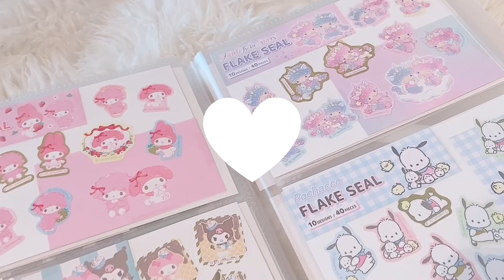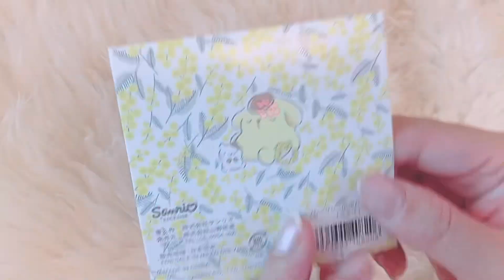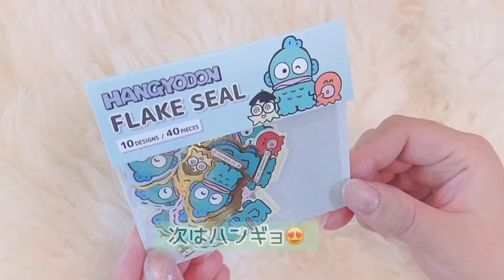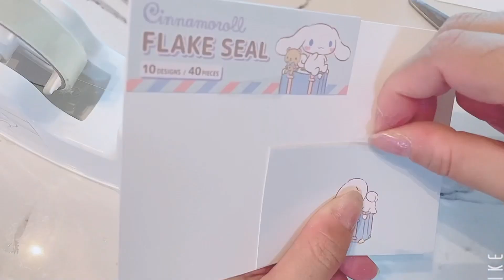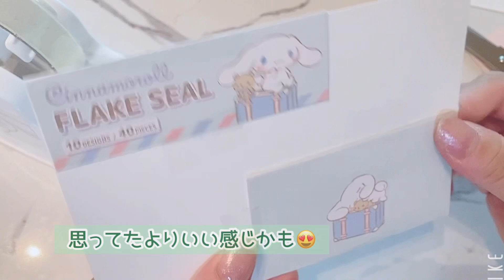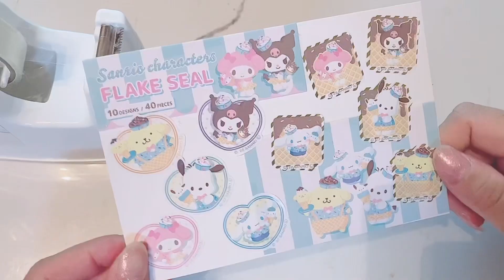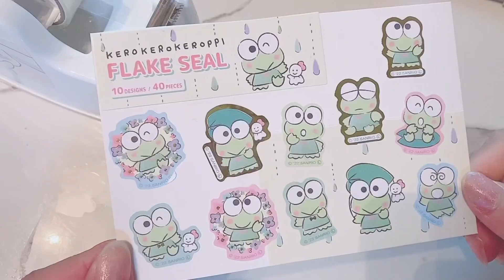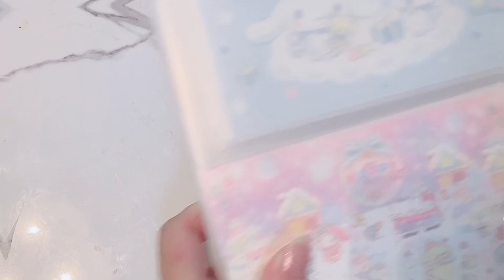［キャンドゥ新商品］サンリオグッズの紹介☆フレークシールの収納方法！［sanrio goods strage］【収納動画】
キャンドゥ新発売のサンリオグッズと
フレークシールの収納方法を紹介する動画です。

収納は保存用収納と使う用収納に
分けてみました！
誰かの参考になりますように☆☆☆

こんにちはmemiです。
見てくれてどうもありがとうございます！

goods紹介やsanrio life（vlog）
サンリオオタクの日常動画.myroomなどを

サンリオではシナモン推しです！
息子が1人［専業主婦］
｜好きなもの｜
♡シナモロール
♡txt［tomorrow x together］のボムギュ
♡息子っちがなにわ男子の大橋くんファン
なにふぁむです！

サンリオオタク兼kpopオタク&なにわ男子の大橋くんを全力で応援している大人のオタクでございます。